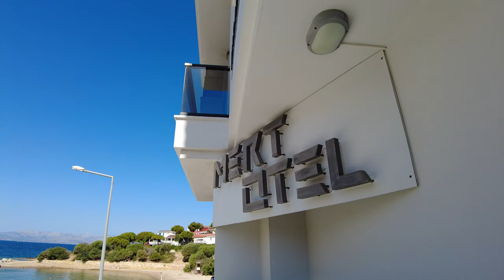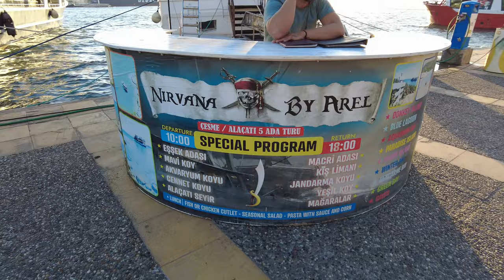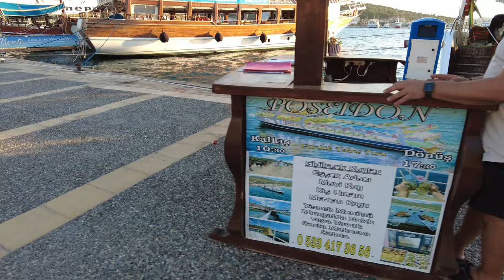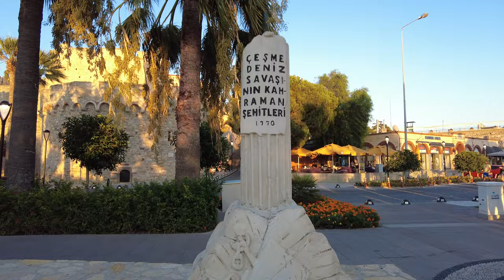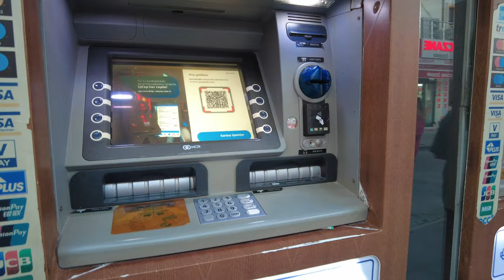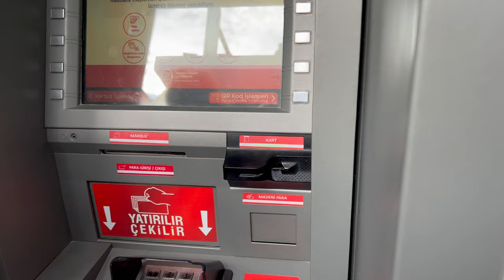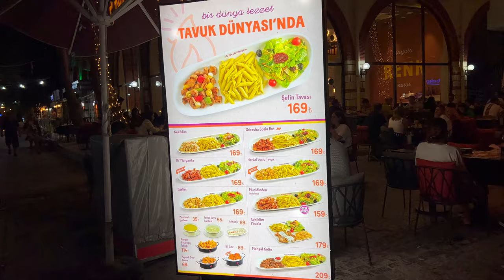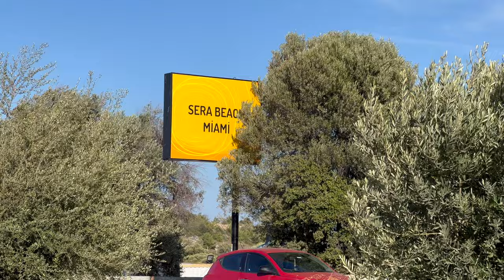ТУРЦИЯ🇹🇷Чешме, почти Греция, почему нет туристов/TURKEY🇹🇷Cesme, why are there few tourists?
Греческий остров Хиос хорошо виден на горизонте. Я расскажу и покажу Вам, отель, где мы жили в Чешме, на мой взгляд лучший, прогуляемся с Вами по центру города и набережной, посмотрим как там обстановочка в сентябре, полюбуемся закатом, съездим на пляжи с бирюзовой водой рядом с Чешме и в Алачаты, попьем кофейку в Старбаксе.

ENG

Hello my dear subscribers, friends and viewers of my channel Odenisova, we continue our journey through Turkey and this video is about Cesme, a wonderful place to relax on the shores of the Aegean Sea. The Greek island of Chios is clearly visible on the horizon. I will tell and show you, the hotel where we lived in Cesme is, in my opinion, the best, we will walk with you around the city center and the embankment, see how the situation is there in September, admire the sunset, go to the beaches with turquoise water near Cesme and Alacati Let's have some coffee at Starbucks.